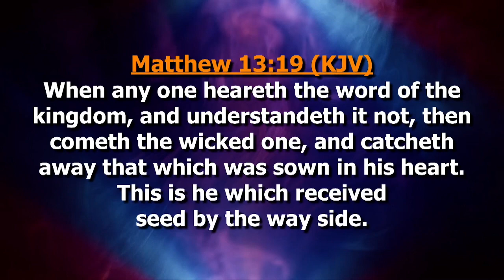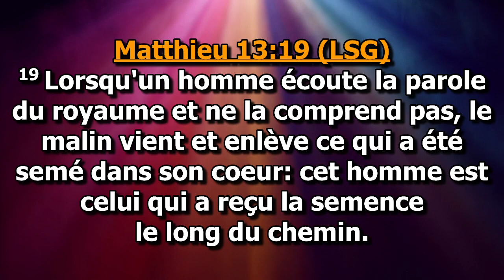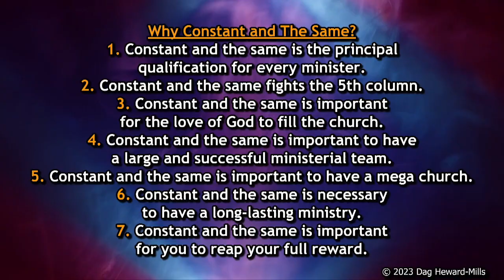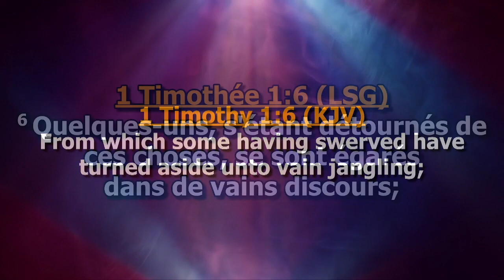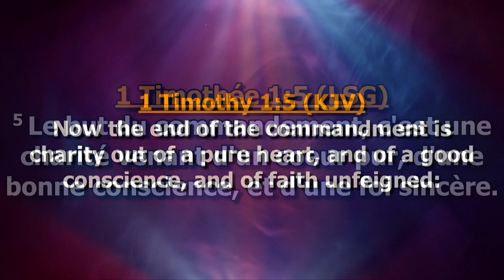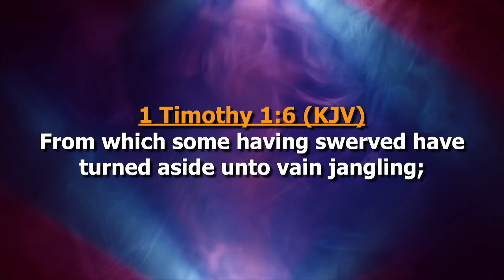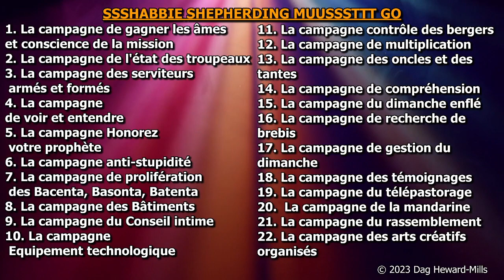LA CAMPAGNE DE COMPREHENSION | MAMPONG, GHANA | DAG HEWARD-MILLS | 2023